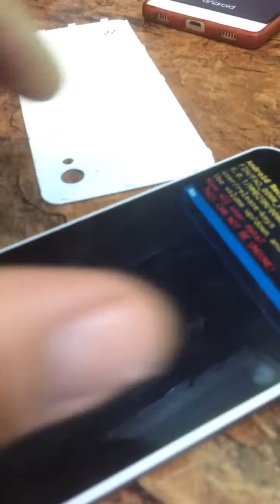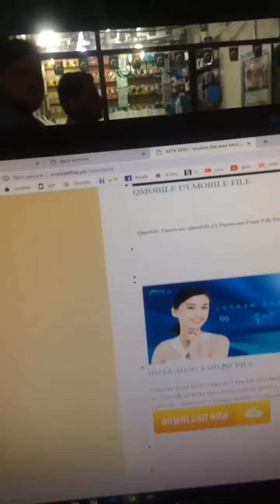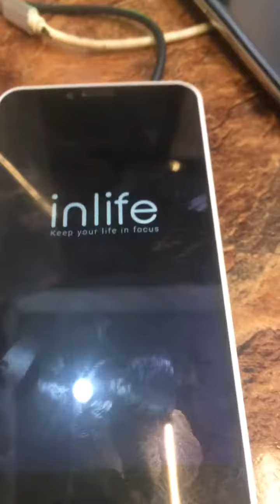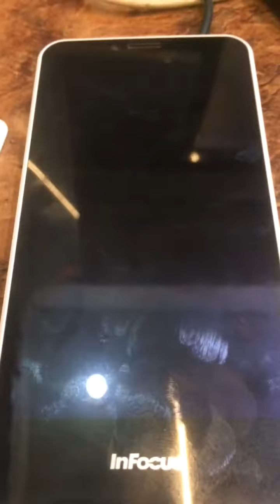InFocus M370 Hard Reset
InFocus M370 Hard Reset :- Volume Up + Power button (or) Next, select option : “wipe data / factory reset” using Volume Down, and Power button to confirm operation. After that, choose option “yes” with Volume Down, to select and Power button to accept. Finally, press Power button to enter option “ reboot system now ”.